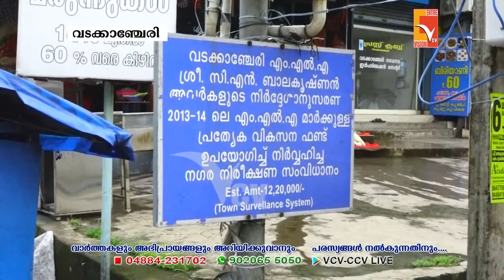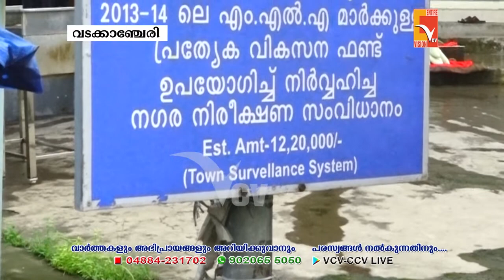വടക്കാഞ്ചേരിയിലെ നഗര നിരീക്ഷണ ക്യാമറകൾ പ്രവർത്തന രഹിതമായിട്ട് 8 വർഷം; നഷ്ടം 13 ലക്ഷത്തോളം രൂപ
NEWS UPDATES 05-July-2022
VCV NEWS

Wadakkanchery, Thrissur